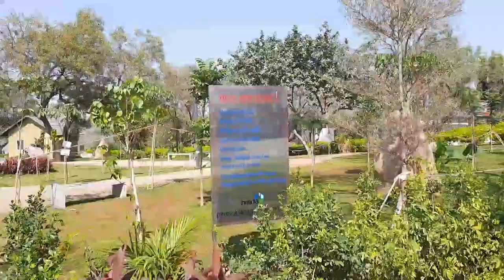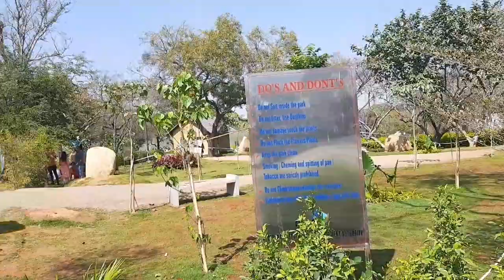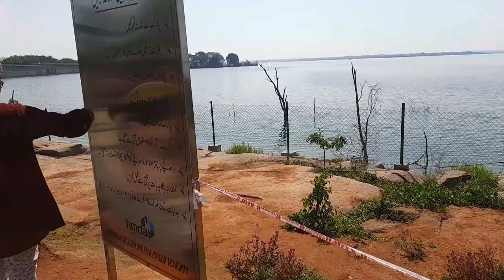Trip to gandipet park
Hello viewers...In this video I will be showing how my kids enjoyed in gandipet park...Enjoyed a lot😊